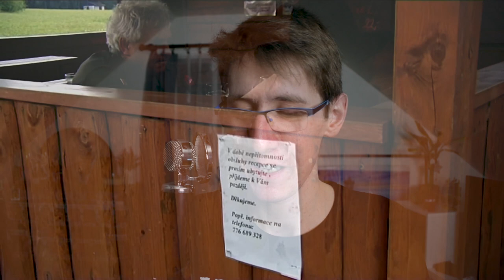NÁSLEDNÍK TRŮNU - NOČNÍ ČTENÍ #1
Dnes večer si můžete (třeba k usínání) pustit toto mé Noční čtení 😍
Začínám novou sérii, která bude vycházet každý pátek a v níž Vám přečtu kompletně celou svou druhou knihu "Následník trůnu".